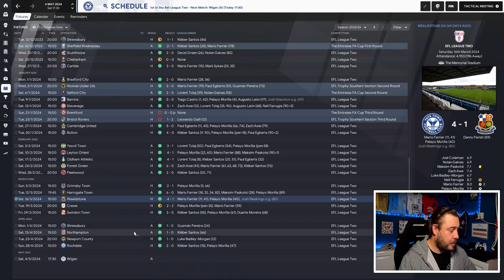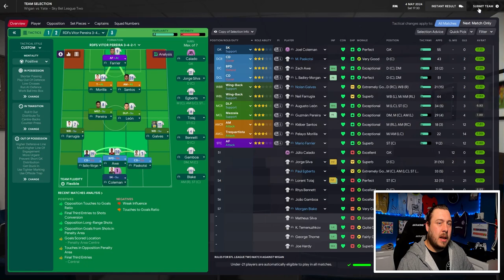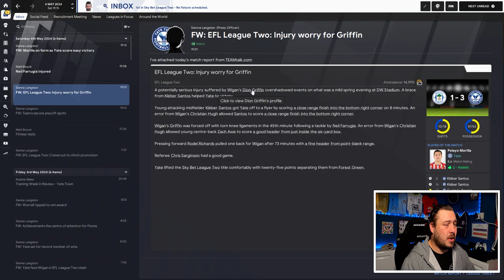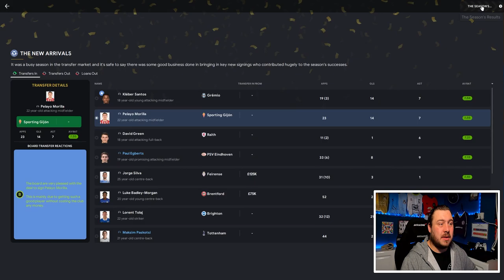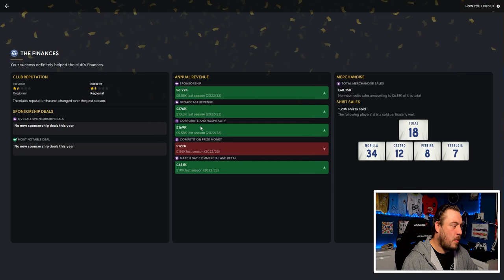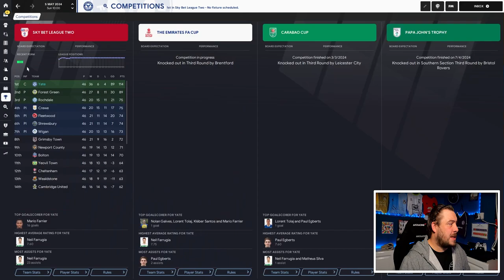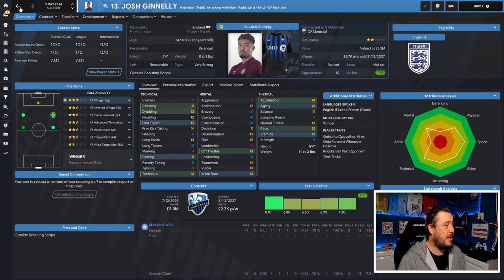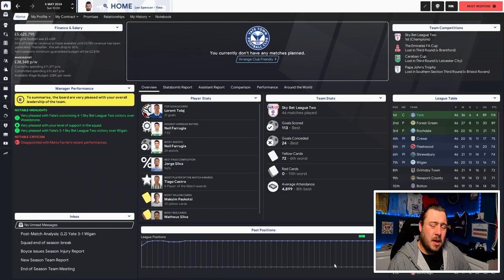FM21 | SMALL TOWN BIG DREAMS | YATE TOWN FC | SEASON 4 | EP 30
Welcome to a brand new FM21 Series Small Town Big Dreams.

In this series the aim is take my local club Yate Town FC up through the leagues and into the Premier League and possibly if theres time a shot at the Champions League trophy.

Today's episode is the last in the series, we have our final league game against Wigan who are fighting for automatic promotion from league 2 and the end of season review. And a quick chat about what happens next regarding the future of Yate Town FC.

     🔥Social Medias 🔥